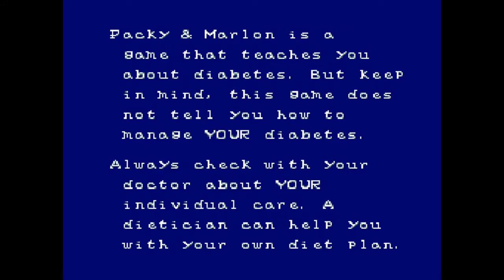365 Days Of The SNES - 349 Packy And Marlon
See, even I learn stuff doing this.